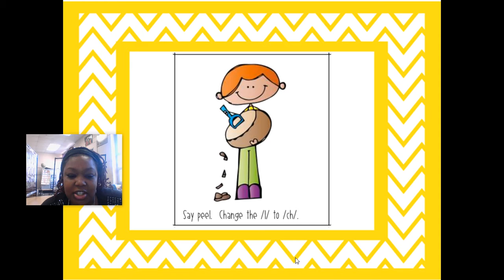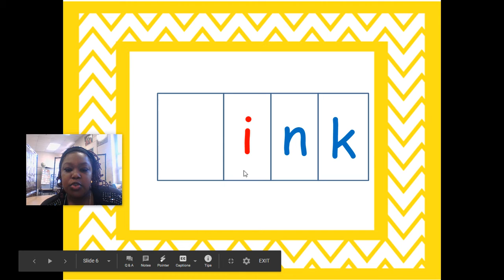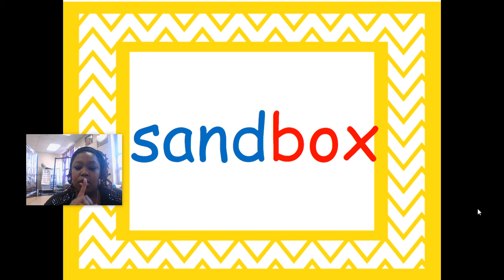Phonics and Phonemes- Ruby in her Own Time, Day 3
Build Compound Words and -nk, ng